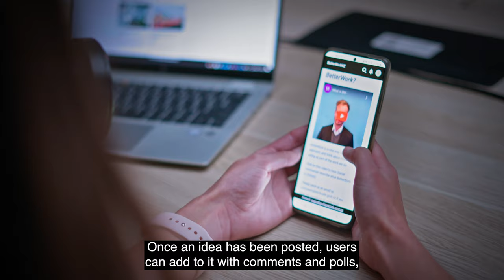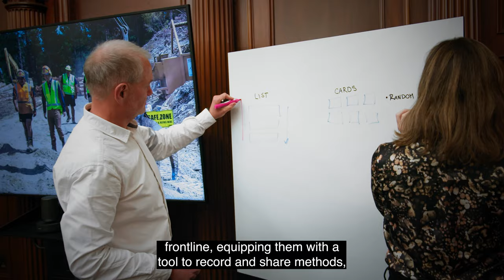WorkSafe New Zealand 'BetterWork' app helps people work better, enabled by Assurity Cloud.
When Worksafe set out to explore how crowdsourcing could be used to improve work and worker participation, they wanted to develop a platform to go straight to the experts – the workers themselves.

The concept was sound, and initial testing showed promise but moving the platform from experimental to production presented an unusual challenge: the prototype that had been developed experimentally needed to be deployed onto a platform approved for use by Government entities, which has higher security, privacy, and accessibility standards.

WorkSafe approached Assurity Consulting for a solution and, in a matter of weeks, provided a reliable and secure platform for WorkSafe to host BetterWork.

Watch the video and read the case study to learn more.